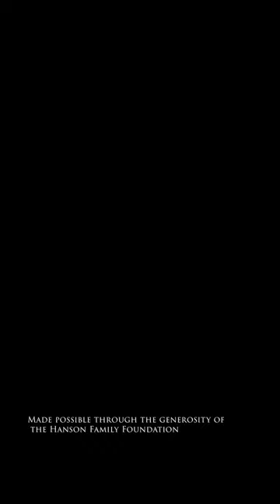Encounters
For more information on the exhibition Encounters - works by Barbara Simcoe
go to: